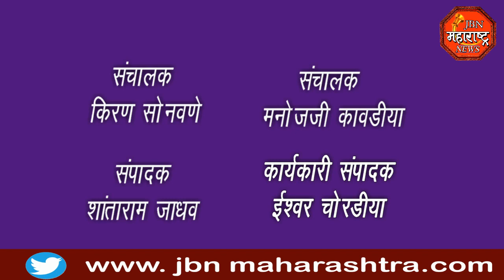jbn maharashtra news jalgaon